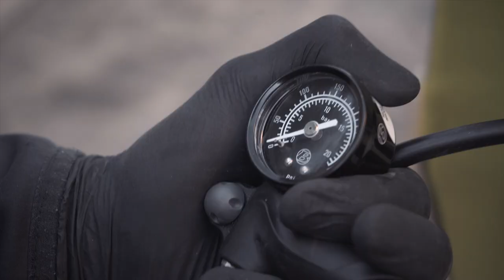Test carrello bici per bambini di Tout Terrain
Test carrellodabici per bambini Singletrailer di Tout Terrain.

Dopo oltre 2000 km e un anno di utilizzo su diversi terreni dalle piste ciclabili in asfalto alle strade bianche a sterrati e single track più impegnativi siamo pronti a darvi il nostro feedback che vi anticipiamo essere assolutamente positivo.

Noi solitamente lo utilizziamo con le gravel bike quando dobbiamo percorrere strade più scorrevoli, mentre prediligiamo la mountain bike quando il dislivello in sterrato comincia ad essere predominante.

Siamo assolutamente soddisfatti dell'acquisto: unico tasto dolente per noi è stato il costo per l'acquisto che però è stato ripagato dalle mille avventure che abbiamo potuto vivere con il nostro bimbo da quando ha 5 mesi!